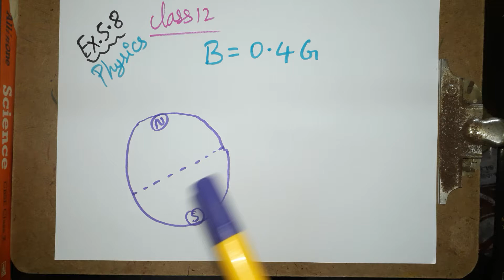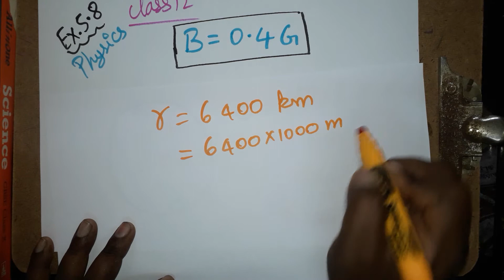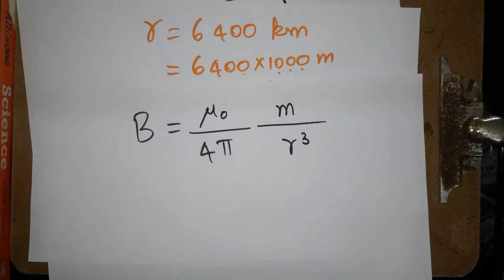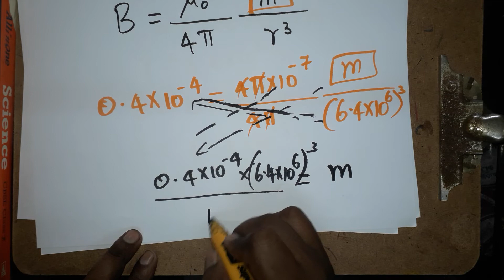example 5.8 Physics class 12